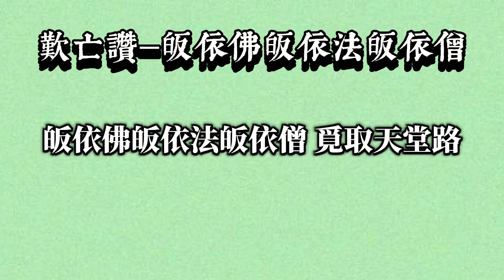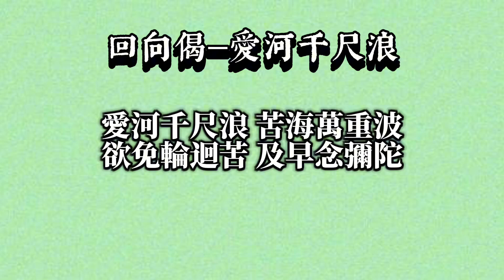歎亡讚—皈依佛皈依法皈依僧 中心埔五穀宮 2024.09.01